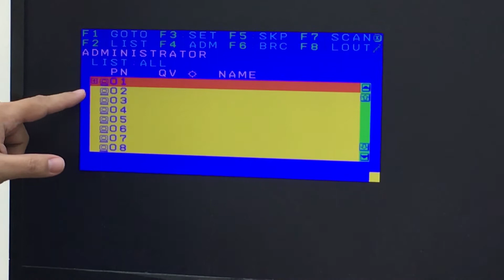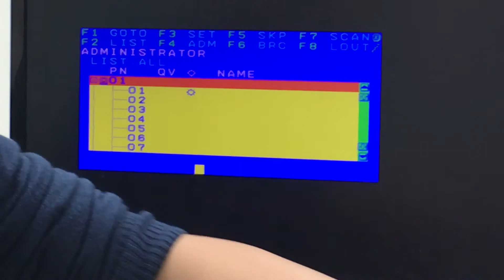CS1308 cascades with CS1754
Explain how to cascade CS1308 with CS1754 and changes of OSD after cascading.
If you encounter any error or difficulty of doing this, please contact ATEN Tech Support
for searching. Please check back frequently for updates and news.